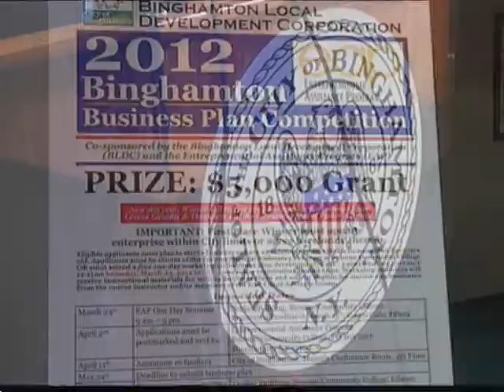2 15 12business